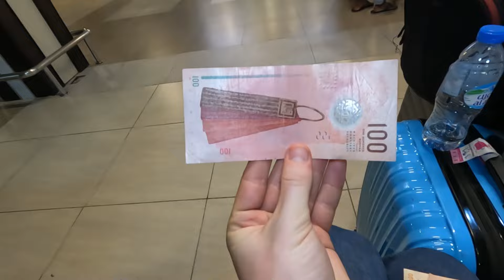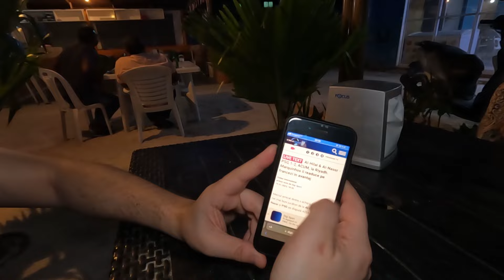Am fugit in MALDIVE cu 300 EURO Ce trebuie sa stii inainte sa mergi in MALDIVE? Transport, Cazare..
DA! Am facut-o! Am plecat in MALDIVE LA INCEPUT DE AN cu doar 300 EURO! Cum ? Urmariti seria noastra de vloguri si veti descoperi cum sa calatoriti inteligent!